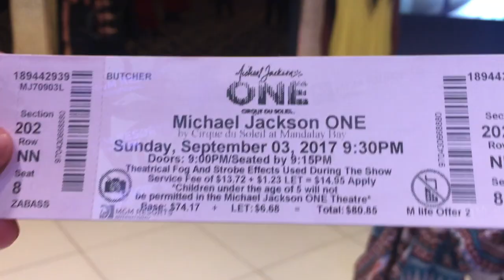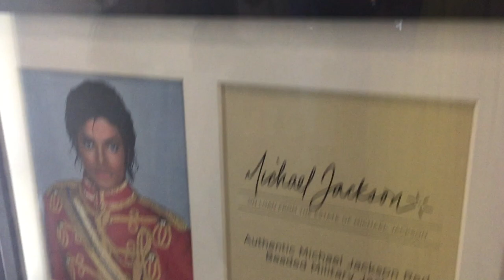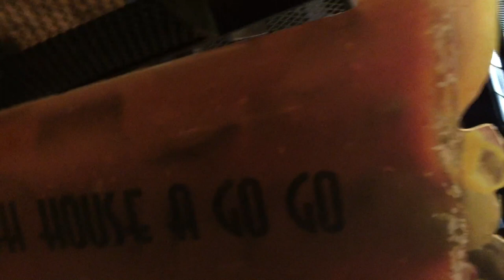Bachelorette Weekend in Vegas Vlog Part 3 | Girls Trip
Instagram & Twitter: @violetadaze